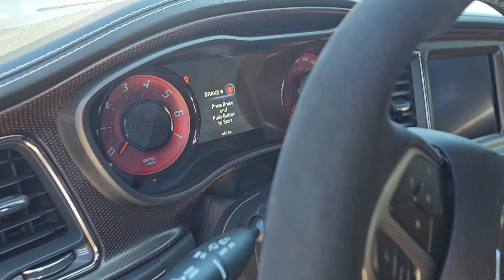Boulevard Car Meet near SMU